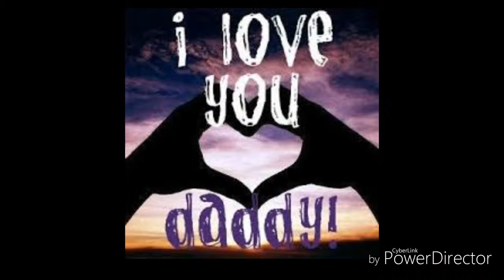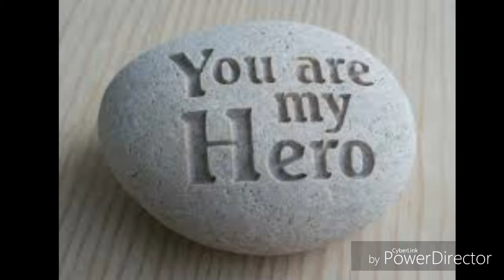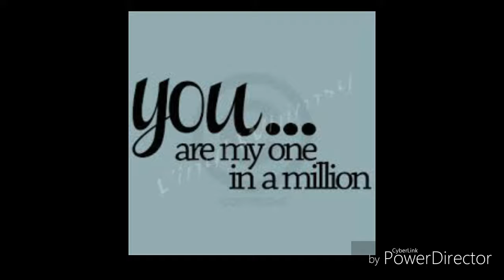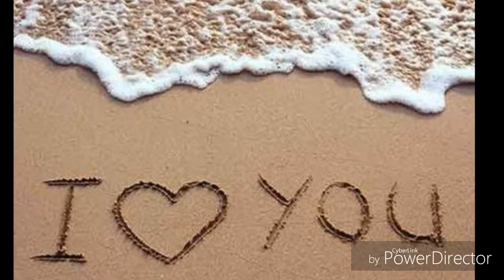Happy Father's Day Daddy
By king RJ